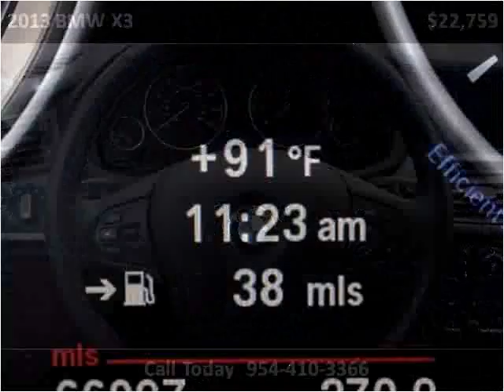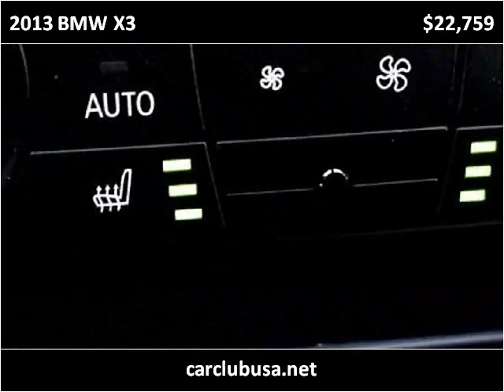2013 BMW X3 Used Cars Miami Gardens FL